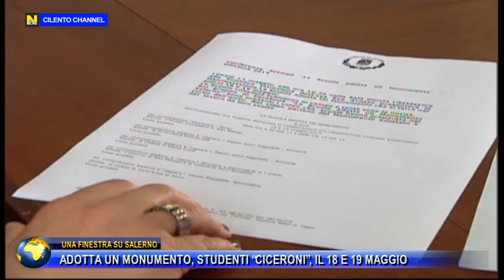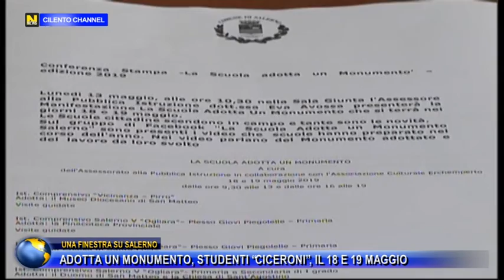RUBRICA UNA FINESTRA SU SALERNO, ADOTTA UN MONUMENTO, "STUDENTI CICERONI", IL 18 E 19 MAGGIO